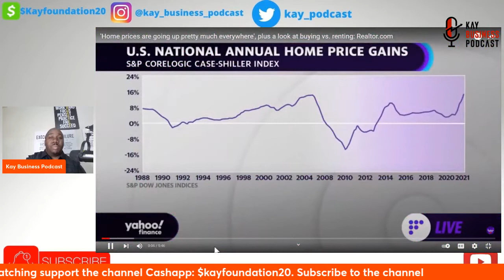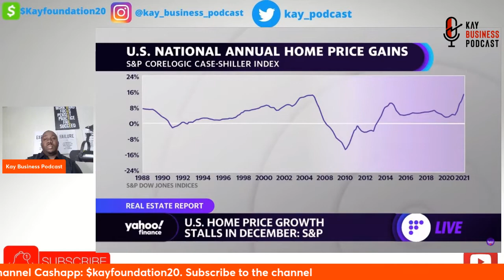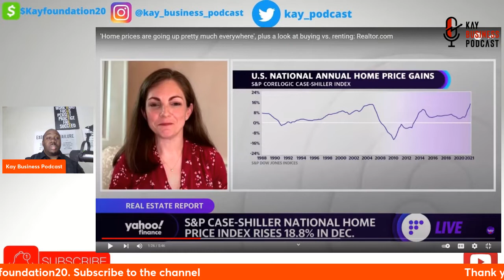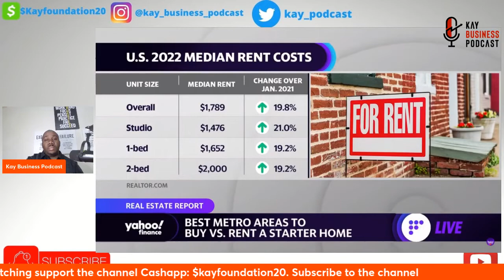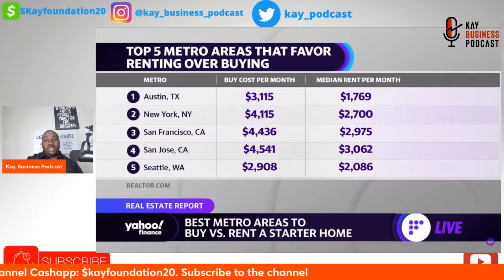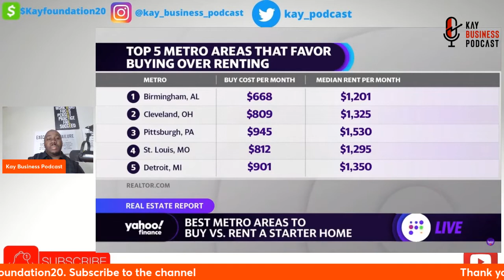Home prices are going up everywhere| Real Estate (Reaction)